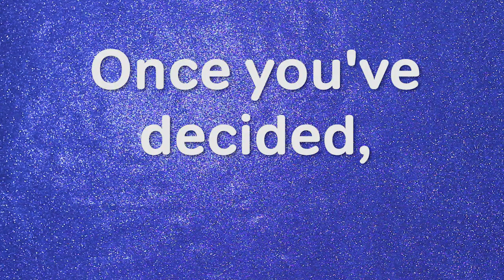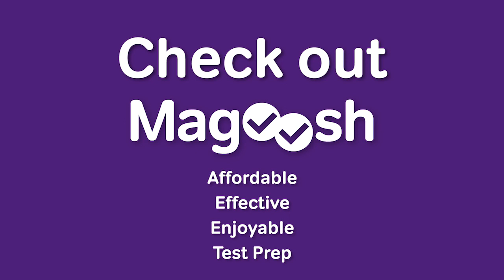How to Make a New Year's Resolution | Magoosh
This video's a little study break from the usual GRE grind! Relax with some jazz and consider the year ahead. If you like this video, send it to a friend who's pondering going back to school in 2017. Happy new year!

Want help studying for the GRE?
-- and get access to hundreds of questions and video lessons to help you in your test prep!

Detailed video explanations come with EVERY question to make sure you fully understand the material. Built-in timers, customizable practice exams, full-length mock tests, and accessibility make Magoosh both easy to use and easy on the wallet while you study for the GRE.

Try us out for free!